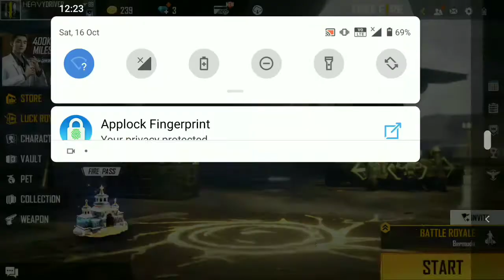NEW TRICK😱!!! FREE COSTUMES. (FREE FIRE)